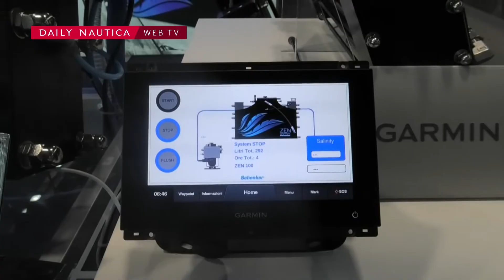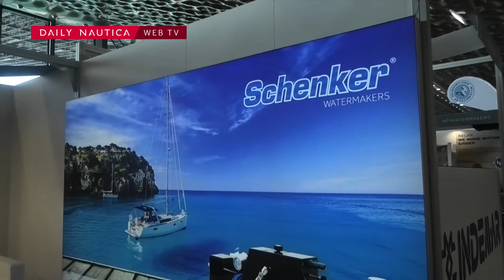Schenker presenta la nuova interfaccia in collaborazione con Garmin al Salone Nautico di Genova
L'intervista a Riccardo Verde, amministratore delegato di Schenker Watermakers durante la 62' edizione del Salone Nautico di Genova